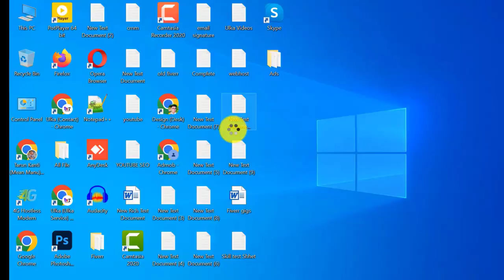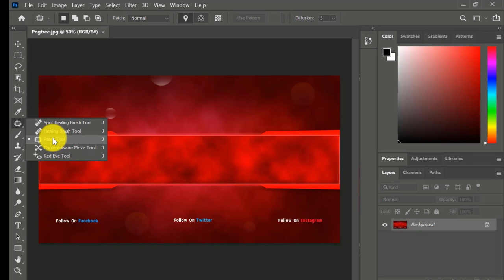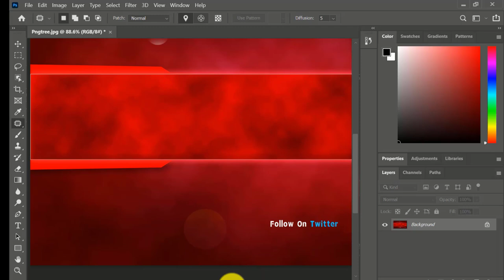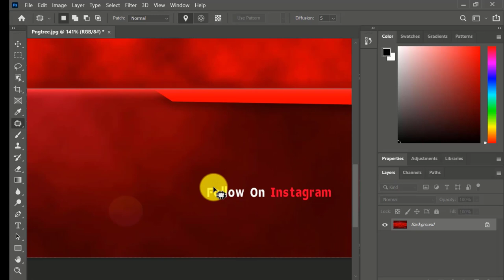Top Easy Ways to Remove Watermark in Photoshop CC 2021 | Freelancer Tarun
Social Site Join Now:
𝗔𝗹𝗹 𝗠𝗮𝘁𝗲𝗿𝗶𝗮𝗹𝘀 ➡️
𝗧𝗔𝗚 -
𝘾𝙃𝘼𝙉𝙉𝙀𝙇 ---💐